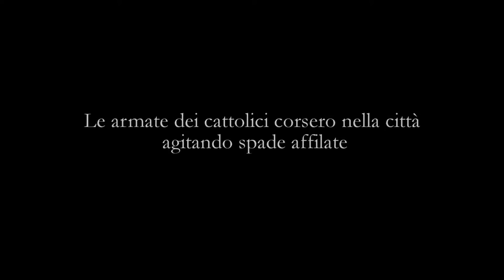BRUSACRISTI Trailer (anteprima: Roberto da Caravaggio e Guillaume de Lavaur)